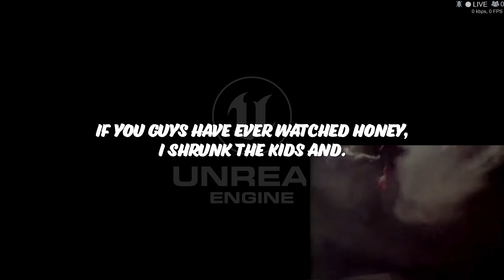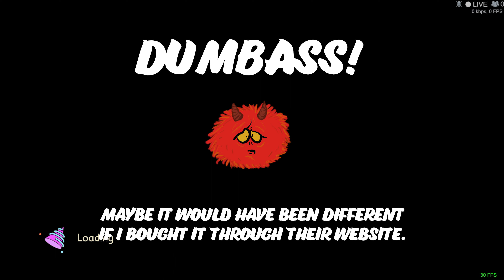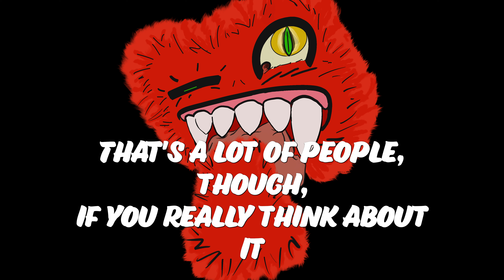100+ DAYS INTO GROUNDED. EP1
YUP, YUP, YUUUUP! I have been waiting for a game like this longer then most of you have been alive. And it's here, and I am NEVER NEVER EVER EVER GOING TO STOP PLAY THIS GAME. Come watch me kick all kinds of bug buttay!